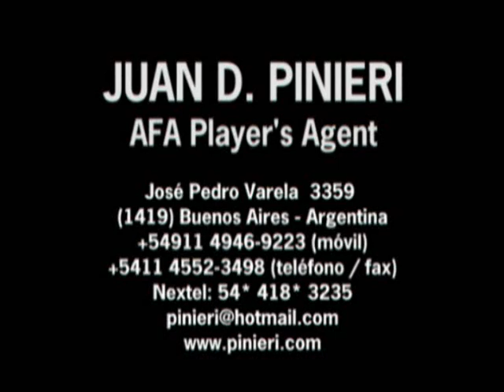Jorge Johan Vasquez - J.D Pinieri: FIFA Player´s Agent - Representante de Jorge Johan Vasquez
Visita para conocer más de este jugador.